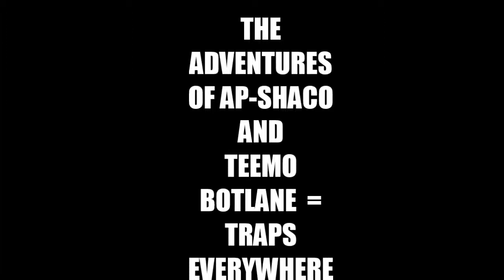AP-Shaco and Teemo botlane fiesta. TRAPS EVERYWHERE. League of Legends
Me and my friends having fun with AP-shaco support and Teemo bot. The quality isnt the best, but hope it does not botter you. Hope you enjoy ^_^